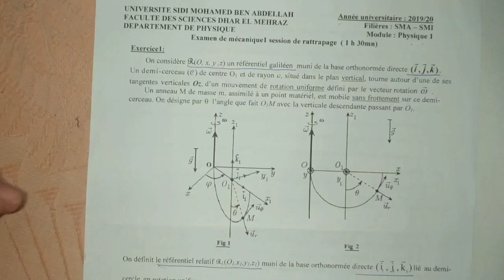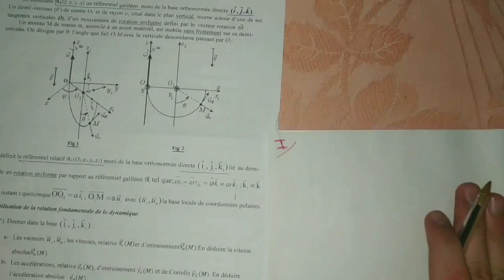Examen de Mécanique du point S1 2019 2020 SMAI SMPC FSDM partie 1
NOTE:
These links are contain the PDF forms and also all the links are organized in a good way

I really recommend you to go to our website where all the links are reserved, and they had organized in such a way that you could continue and follow without getting lost.

The best you must do is to check out the website.
These links contain the PDF forms and also all the links are organized in a good way.